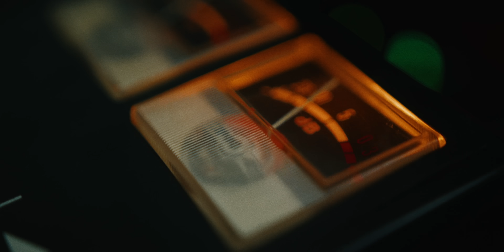Footshop | Y-3: FORGED BY NATURE / SYNTHESIZED BY HUMAN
Director: Benjamin Buttler
Production: Studio BS22
1AD: Anastasia Shanti
Music / Sound design: Ondřej Šorfa
DOP: Mikuláš Hrdlička
Gaffer: Martin Paprštejn
CGI / Edit: Benjamin Buttler
Graphic design: Vojtěch Beneš

Cast:
Erik Čermak
Vlad Bivol
Dmitriy Shantsvhila
Ondřej Šorfa